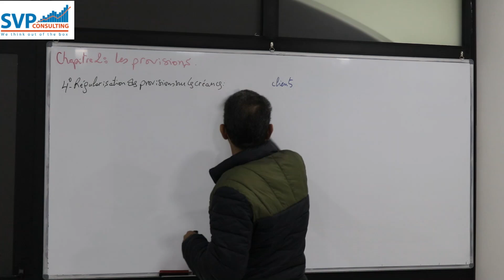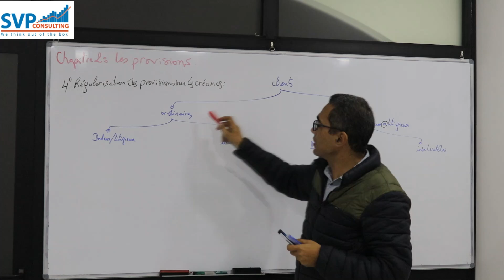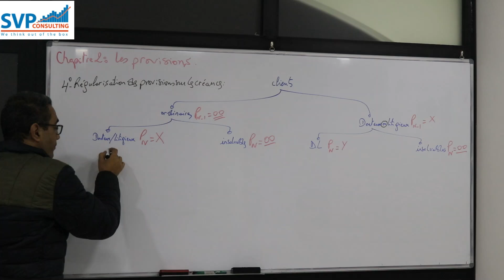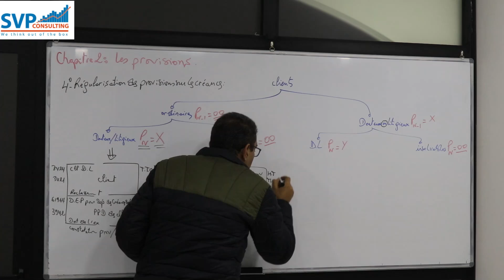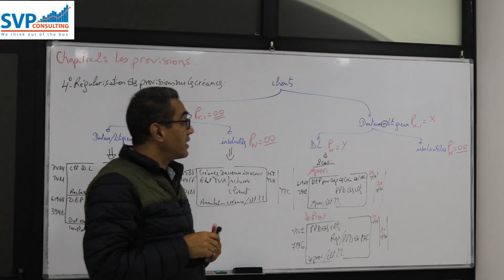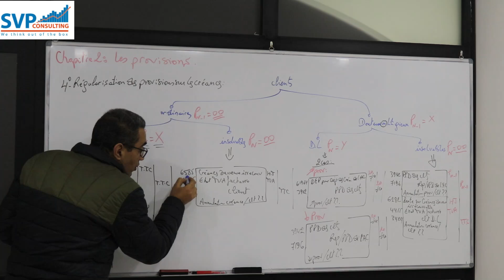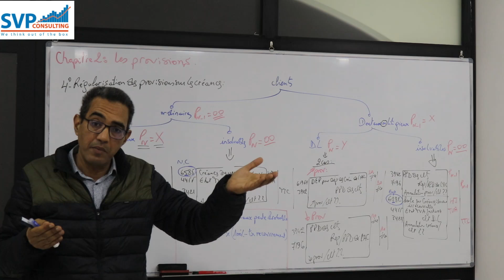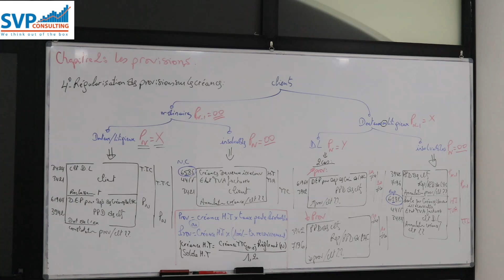les provisions, les créances clients, partie cours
Cette vidéo vous donne une explication détaillée des provisions sur les clients. Vous y apprendrais comment calculer les provisions et comment régulariser ces provisions ainsi que le traitement de la situation des clients insolvables.
bon visionnage